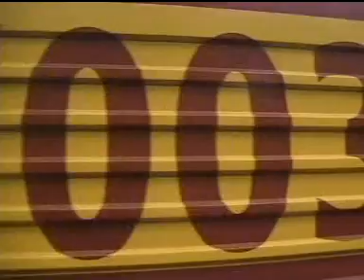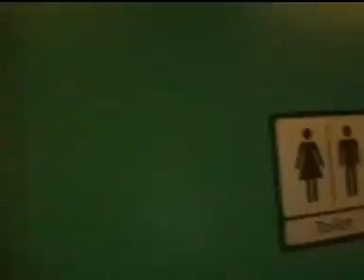Class 67003 and 67012 Wellington to Wrexham WSMR Service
Filmed from Wellington to Wrexham 7th June 2008.